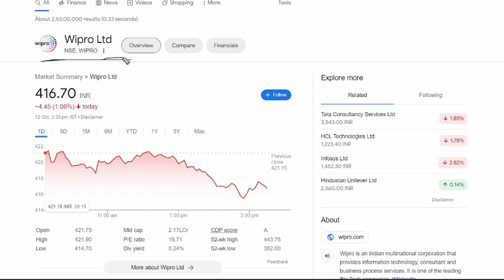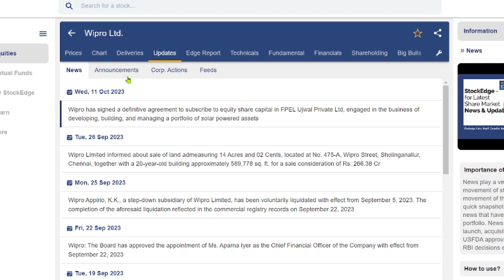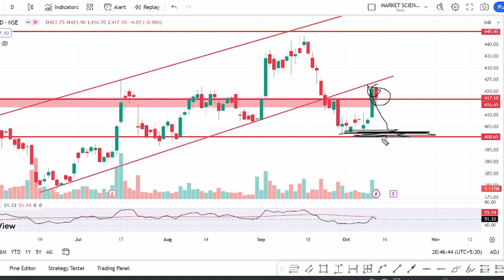Wipro Share Latest News | Wipro Share Analysis | Wipro Target Price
Topics covered:
wipro share
wipro stock
Wipro Share Latest News | Wipro Share Analysis | Wipro Target Price |  @Traders Dream stock news today